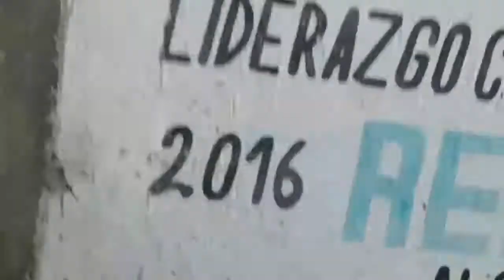DISTURBIO EN GALERAS 2017